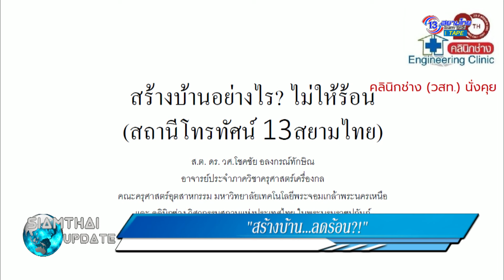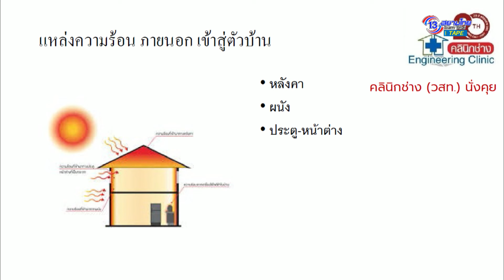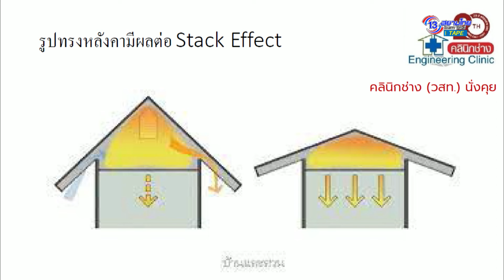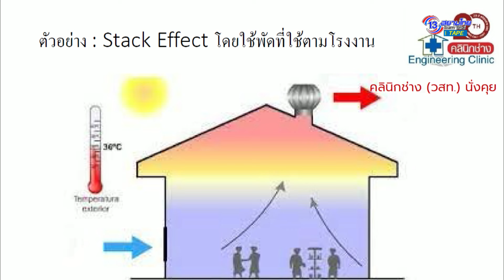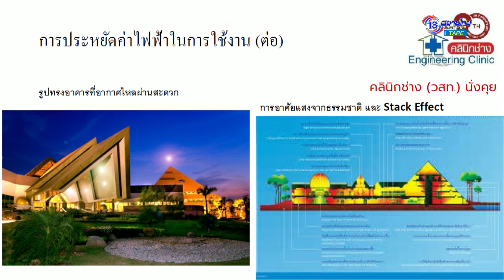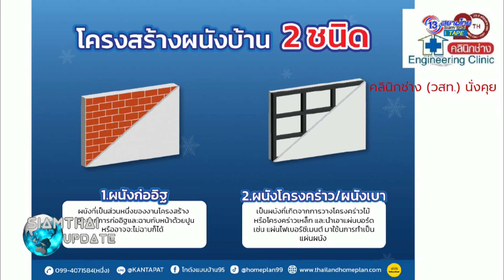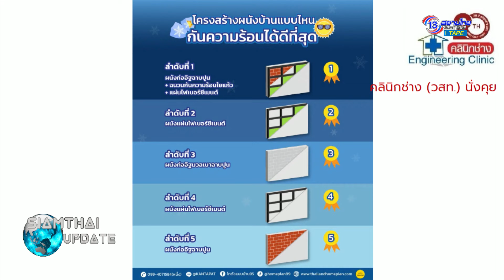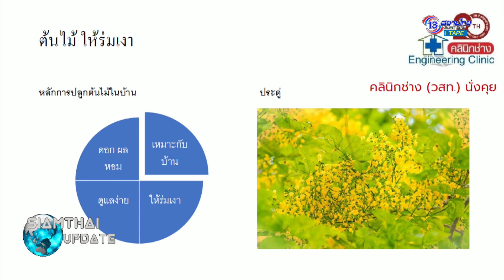สร้างบ้าน ลดร้อน! siamthai up date